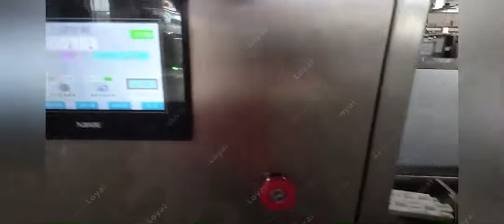Microwave cinnamon sterilization equipment | sterilization of cinnamon is completed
Drying Time Of Herbal Sterilization Continuous Microwave Dryer
Using herbal sterilization continuous microwave dryer to process medicine not only greatly improves product quality, but also greatly shortens drying time and saves a lot of energy, and the economic benefits are very obvious. Compared with far infrared heating, industrial microwave dryer can save about 30%. Because microwave heating and sterilization makes the medicinal material itself become a heating body, and does not require heat conduction and other processes, the microwave of the microwave tunnel dryer penetrates the inside and outside of the medicinal material from all directions, and at the same time enables the material to achieve uniform heating and sterilization effect in a short time, generally only 3-5 minute.
 Loyal industrial microwave heating equipment has a number of microwave heating in food processing technology patents, and can provide you with the most detailed formula and microwave heating in food processingprocess documents.
Save the cost of industrial size microwave equipment while better developing in the microwave technology in food processing industry, making your project profitable in the industrial microwave food processing industry.
Loyal industrial offer industrial microwave ovens are used to dry, dry, and sterilize. Industrial microwave heating technology has obvious advantages. Microwave new technology equipment has a great role in extending the shelf life of food, preserving the original flavor and nutrients of food, retaining the physiological activity of raw materials, enhancing the functionality of healthy food, and increasing the added value of agricultural products.
In order to keep herbal medicines long-term without deterioration, mildew, and convenient for sale and use, herbal medicines are usually dried. The traditional drying method takes a long time, consumes high energy, is greatly affected by the weather, and cannot sterilize and kill insect eggs. , the dried herbal medicine is prone to insects and mildew after being placed for a period of time, which greatly affects the quality and effect of the  herbal medicine. The herbal sterilization continuous microwave dryer solves the above problem very well. It has a certain function of sterilizing and killing eggs, prolonging the storage time of medicine, improving the quality of herbal medicine, and maintaining the original efficacy of herbal medicine.